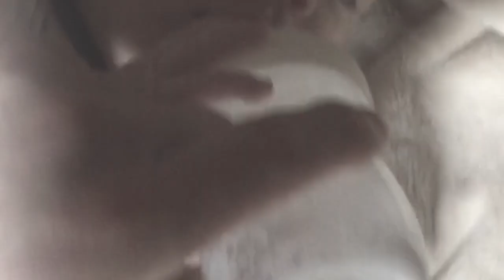Breakfast SoundScape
Avant Garde SoundScape By Auston